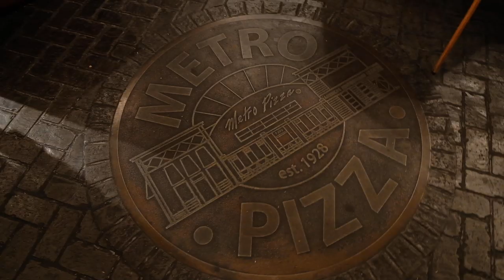VEGAS BABY!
BUY A T-SHIRT OR SWEATSHIRT

The vlog returns! Not only to Youtube, but the vlog returns to this channel! Our goal is to upload a vlog here every Monday. Hope you'll join us!

FAQs